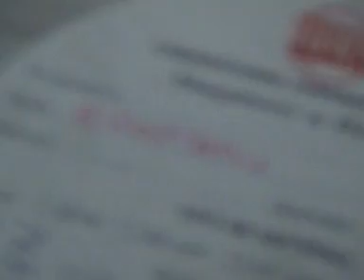Rodaje en Sevilla Alvar Vielsa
Rodaje en Sevilla de "Egostatus" en 35 mm, con la EACINE. Un cortometraje dirigido por Alvar Vielsa